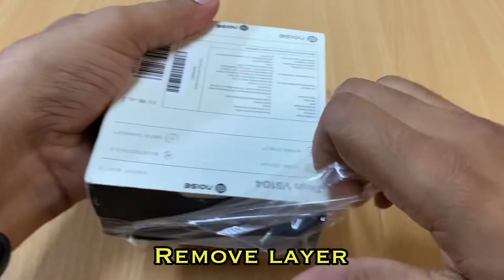Noise Buds vs 104 unboxing and review | Best tws under 1000 rs | 13mm driver | ipx5 water resistant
Noise buds vs 104 review
Noise buds vs 104 sound quality
Noise buds vs 104 unboxing